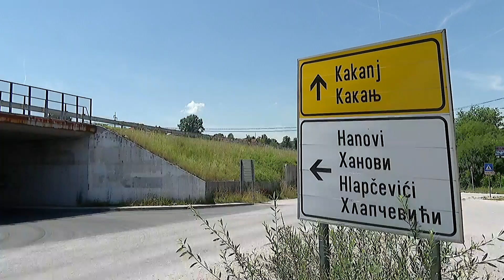ZAVRŠENI RADOVI NA SANACIJI PUTA DEBELI NIŠAN - MZ MOŠTRE